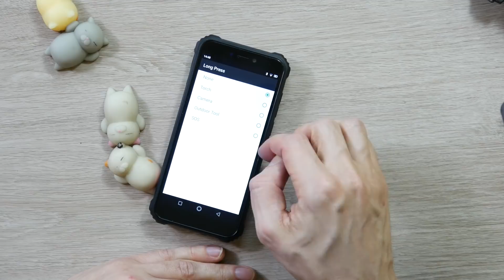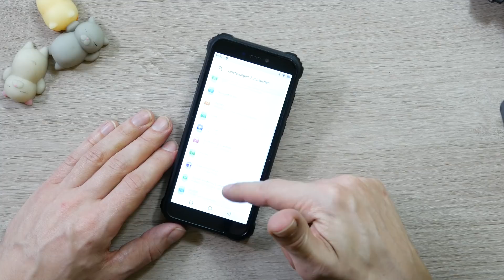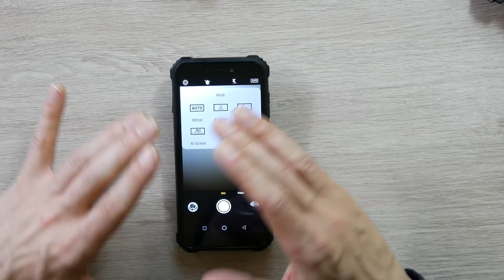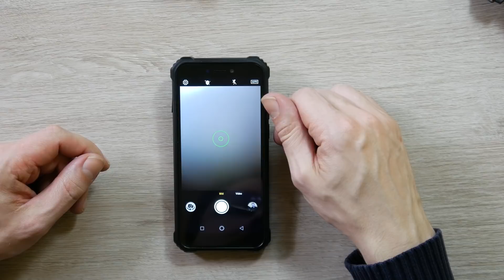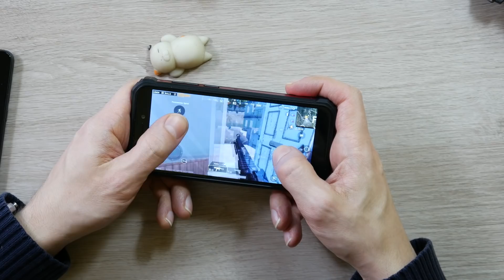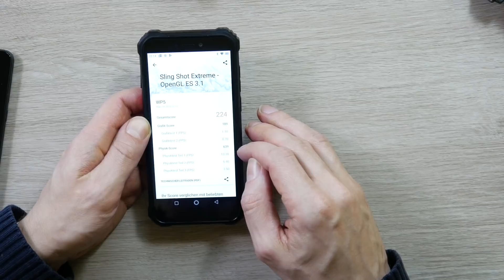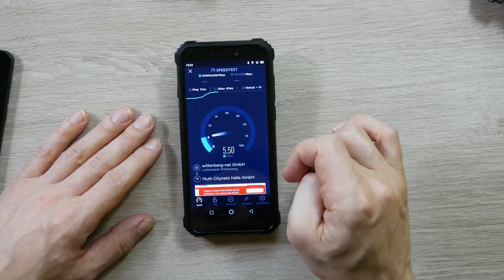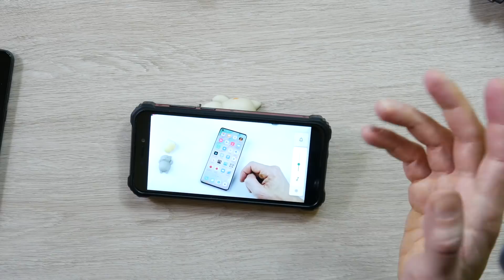Oukitel WP5 Alltagstest- TOP Low Budget (92€) Outdoor Smartphone 2020 - Moschuss.de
Gute Alternative:
Ulefone Armor X5 für 90€:

Am besten zollfrei  mit der Versandart 'EU Priority Line' (Gearbest) bestellen oder 'Priority Direct Mail' (Banggood)

Mein Equipment:
Kamera: